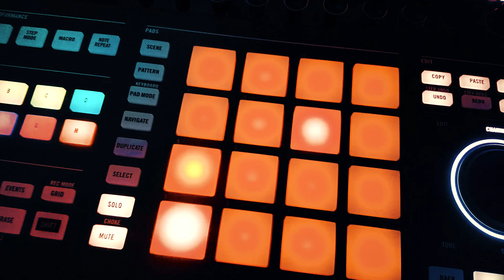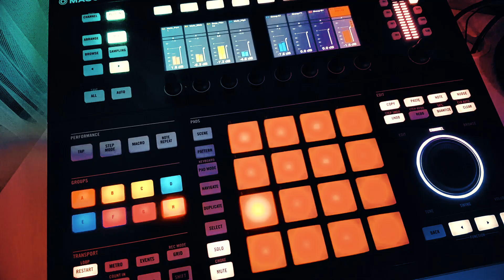native instruments maschine studio (DIVA only) / MAGIXTHING / MAGIXMAKER